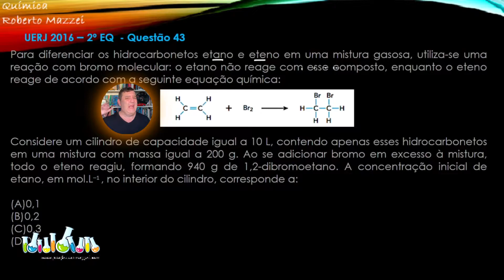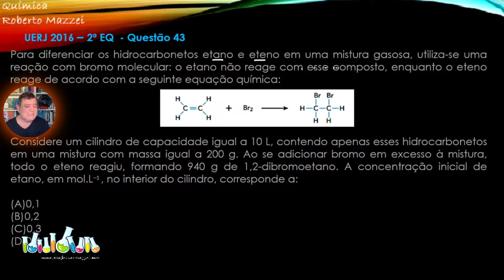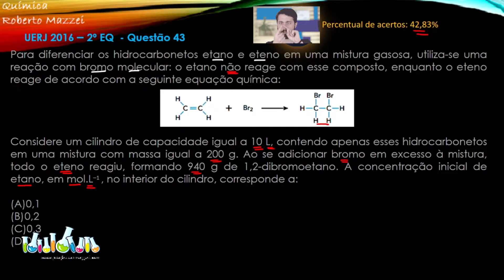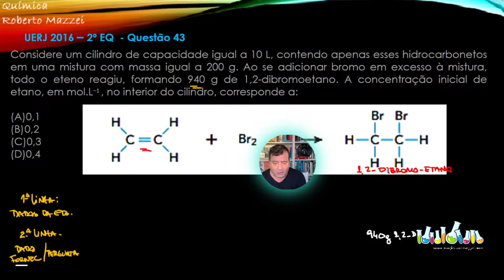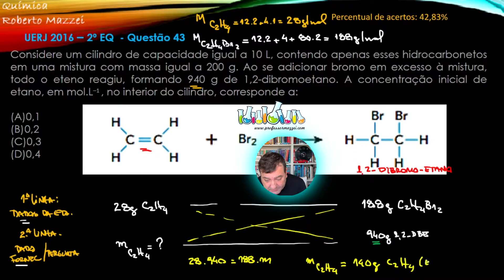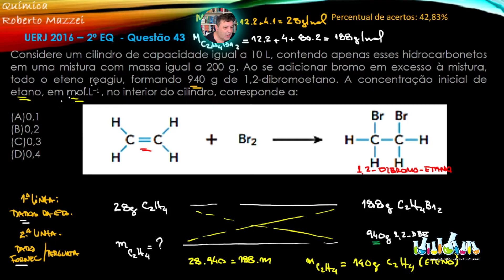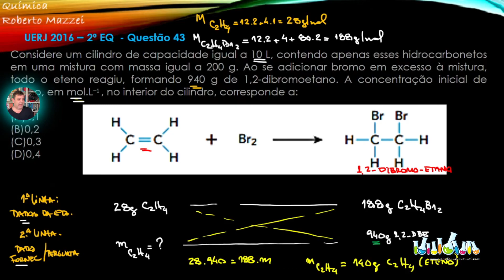💡 Molaridade - Soluções - UERJ | Para diferenciar os hidrocarbonetos etano e eteno em uma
. UERJ 2016 - 2º Exame de Qualificação - Questão 43 - Revisão de Estequiometria
Para diferenciar os hidrocarbonetos etano e eteno em uma mistura gasosa, utiliza-se uma  reação com bromo molecular: o etano não reage com esse composto, enquanto o eteno reage de acordo com a seguinte equação química:
 Considere um cilindro de capacidade igual a 10 L, contendo apenas esses hidrocarbonetos em uma mistura com massa igual a 200 g. Ao se adicionar bromo em excesso à mistura, todo o eteno reagiu, formando 940 g de 1,2-dibromoetano.
A concentração inicial de etano, em mol.L–1, no interior do cilindro, corresponde a:
(A) 0,1
(B) 0,2
(D) 0,4

Neste curso a Química é trabalhada de forma personalizada para te ajudar  todos os vestibulares do Brasil